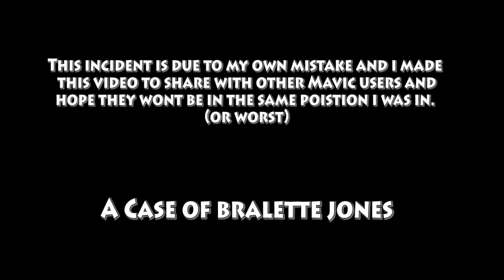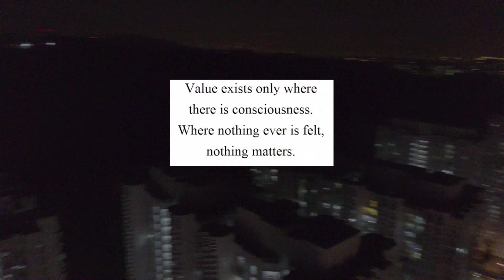DJI Mavic Pro- Too Close For Comfort